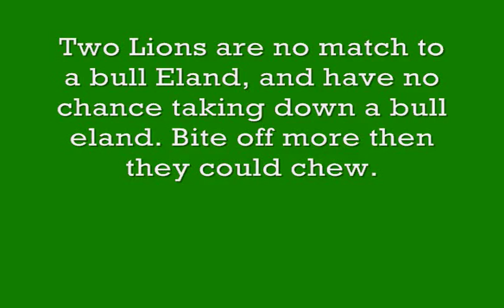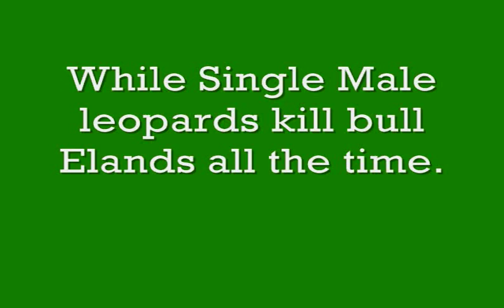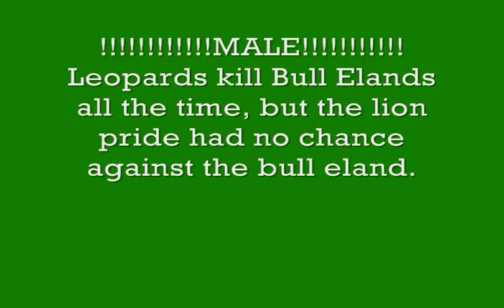Lions vs Small Elands, Lions have no chance and are owned.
eland owns lion pride.